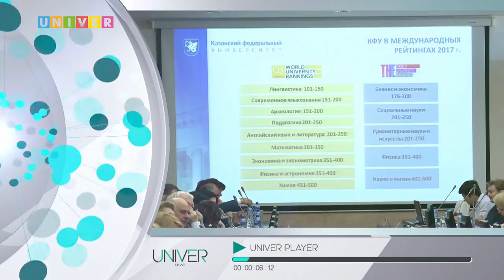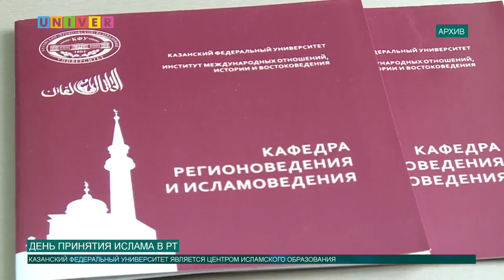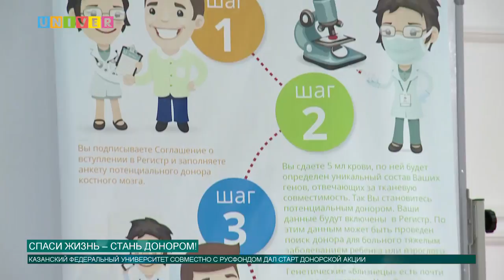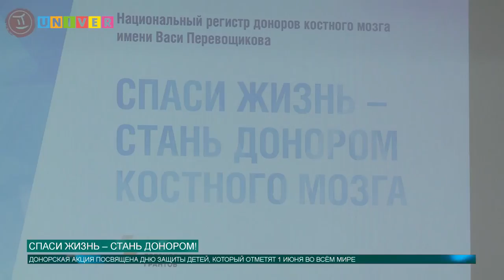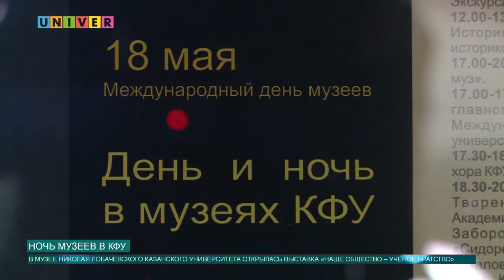Новости КФУ от 21.05.2018